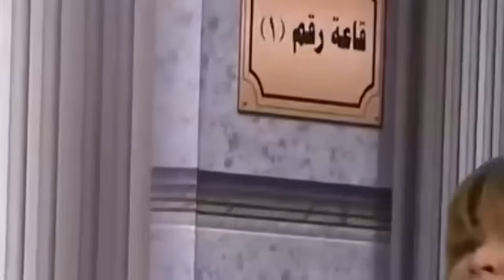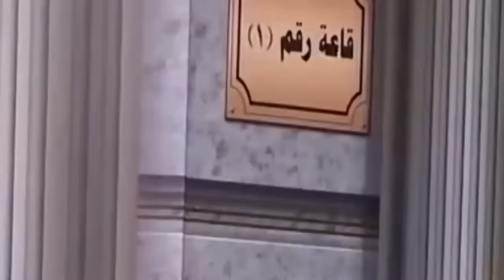[جديد مسرح مصر ] مسرحية الخيانة الزوجية 😂 | مسرحية جديدة مسرح مصر 2023 | مسرح مصر الموسم الجديد 2023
. اجدد مسرحيات مسرح مص العرض
اجدد مسرحية في مسرح مصر 2023 | مسرح مصر 2023
مسرح مصر الموسم الجديد 2023
مسرحية مسرح مصر
اجدد مسرحية في مسرح مصر 2023
مسرح مصر 2023
مسرحية مسرح مصر
مسرح مصر